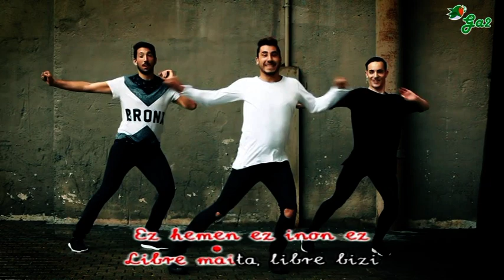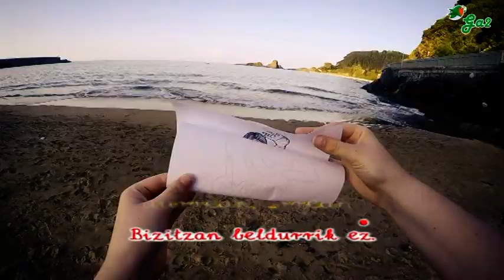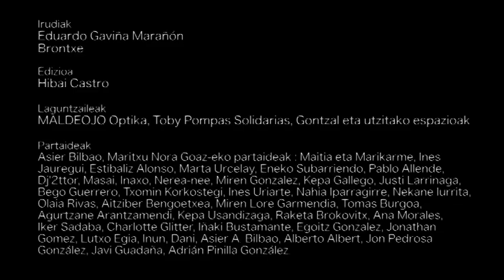Eraso sexistarik ez (YOGURINHA BOROVA)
Euskal musikaren txokoa karaoke formatuan.
Basque music

ERASO SEXISTARIK EZ
"Eraso sexistarik ez "es el primer single del CD de YOGURINHA BOROVA: "Poliamor"

Music video by Iker Sádaba Goñi - Alberto Domingo Zaratiegui performing Plumofobia. (C) 2017 GOR DISCOS S.A.L.

Irudiak : BRONTXE eta Eduardo Gaviña Marañón

Edizioa : Hibai Castro

Laguntzaileak :

MALDEOJO Optika, Toby Pompas Solidarias, Gontzal eta utzitako espazio guztiei eskerrak.

Partaideak:

Javi Guadaña, Jon Pedrosa González, Adrián Pinilla González.

Diskoetxea: GOR Diskak ISRC ES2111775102

Gaur egun ez da erraza
Kanonak apurtzea
Gizartearen aurrean
Norbera bezela
Libre izatea
Trabesti, transexualak
Gay eta lesbianak
Sexu erasoen beldurrez
Herriko jaietan
Egun nahiz gauez
Eraso sexistarik ez
Ez hemen ez inon ez
Libre maita, libre bizi
Zure aukerari eutsi.
Eraso sexistarik ez
Esan ezazu ozen
Bizitzan beldurrik ez.
Beldurrik ez...
Beldurrik ez...
Beldurrik ez...
Bizitzan beldurrik ez
Azken urte hauetan
Beti albisteetan
Emakumeen aurkako
Indarkeri, eraso
Ta bortxaketak
Hau da egoera latza
Gizarte honen gaitza
Deuseztatu behar duguna
Gure eginkizuna
Salatu behar da
Eraso sexistarik ez...
Eraso guztien aurrean
Ez isildu, salatu, mugitu, zuk duzu aukera!
Ez onartu eta deuseztatu
Ez utzi erantzunik gabe horrelako jarrera
Zure eskuetan dago
Hau onartzea edo behin eta berriz salatzea
Ez zaitez egon geldirik
Mugitu, salatu, gelditu eta erantzun!
Eraso sexistarik ez...